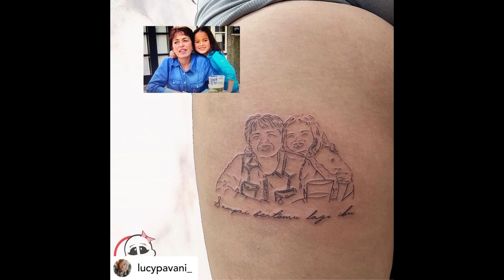Mom’s Tattoo Ink Sponsored Artist - Lucy Pavani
These beautiful tattoos were done by Mom’s Ink Sponsored Artist Lucy Pavani using only Mom’s Inks!

Mom’s Ink by Millennium Colors Inc. is rated the top ink worldwide among professional tattoo artists. Tried and True, Mom’s Ink is manufactured by Technical Tattoo Supply In The Good Old USA! Mom’s Ink is Vegan Friendly!!

Consistency is one of the main factors when using tattoo ink product. The consistency found in the Mom’s brand is extraordinary. Mom's ink has come a long way. From just a few colors back in the early 90s to over 120 shades today, including the Mom’s Nuclear Colors (the worlds best, safest, and brightest black light sensitive ink). Research into the very secretive world of ink pigment manufactures reveals that Mom’s ink is checked, double checked, and triple checked for color consistency, flow rate, and pigment life.

Mom’s Ink exceeds its reputation and continues to grow in the tattoo industry. We look forward to seeing what Mom’s brings to the table in the years to come.